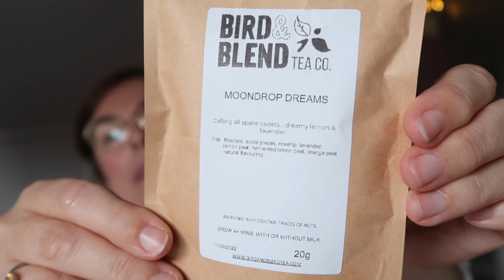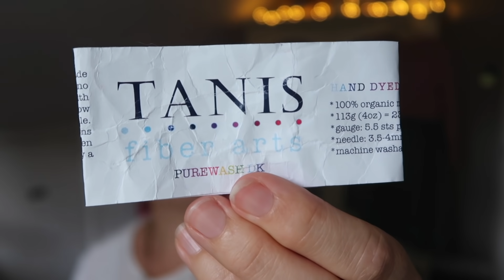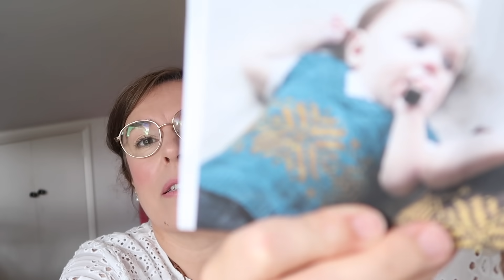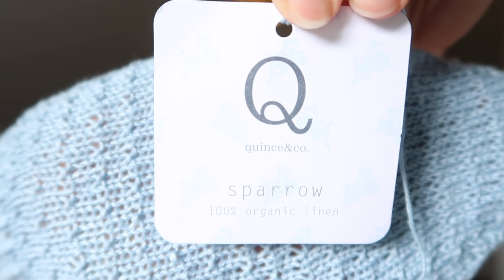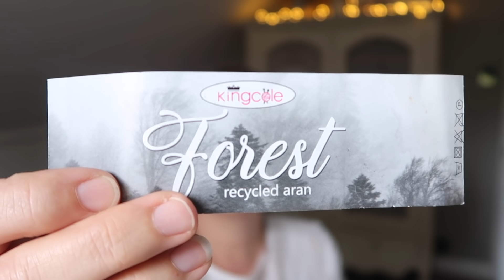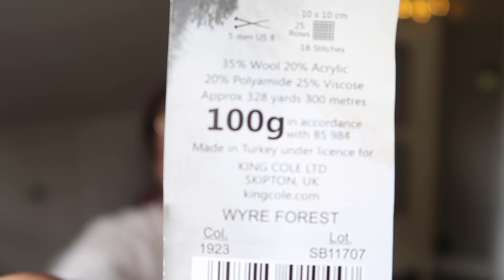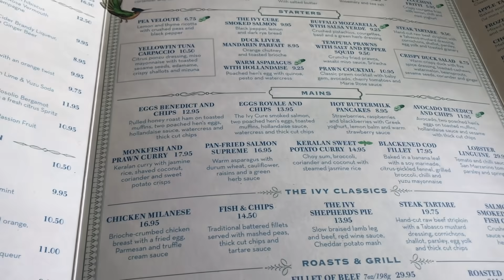Sew Sweet Violet - Jooles's Journal :: Number 60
Welcome to my journal where I natter on a bit about Knitting, sewing and dabble in all manner of other craftiness.

FINISHED THINGS

FAVOURITE THINGS

I used Almond milk instead of cow milk and vegan block instead of butter.

 THE RAINBOW SOCK CHRONICLES 2021

My Etsy Pattern Shop